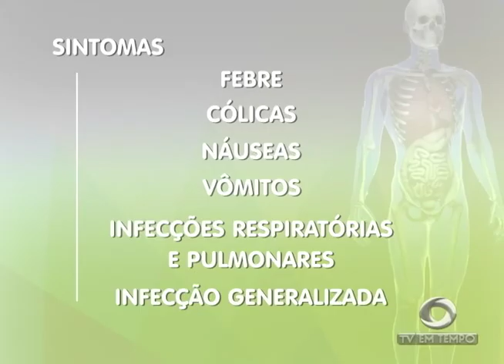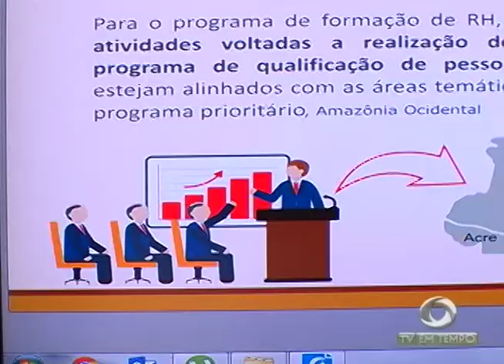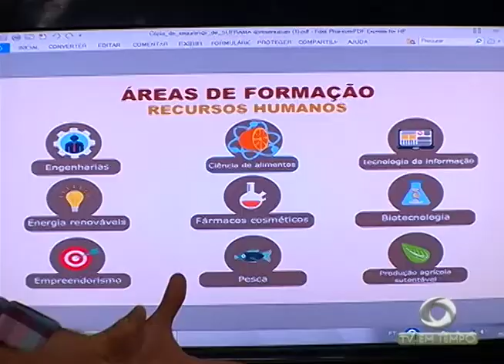Boletim Em Tempo (29.12.2017) Manhã